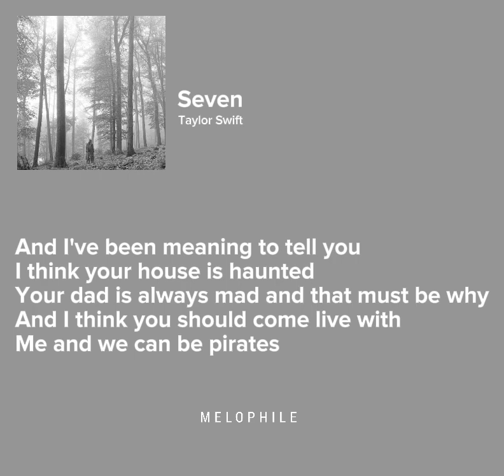Seven | Taylor Swift (lyrics)